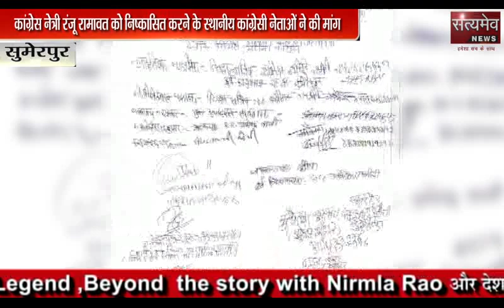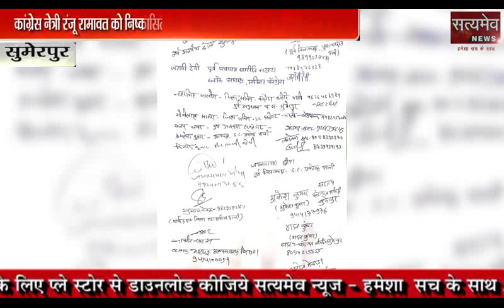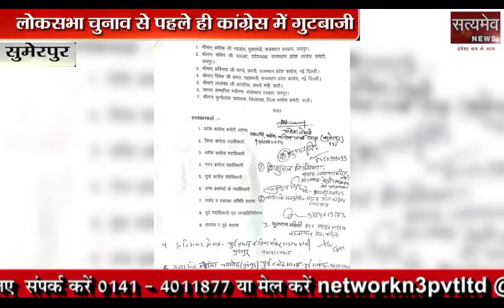khas khabarSumerpur 20-3-2019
सुमेरपुर
लोकसभा चुनाव से पहले ही कांग्रेस में गुटबाजी